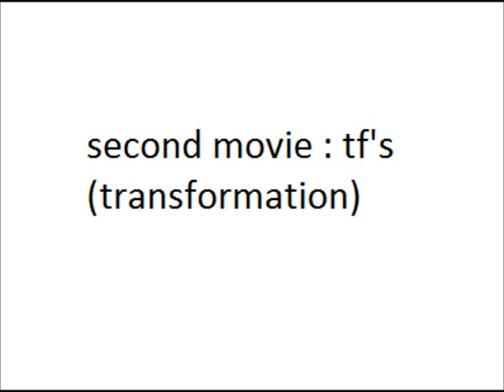TF'S special black rat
All images belong to black rat on deviantart